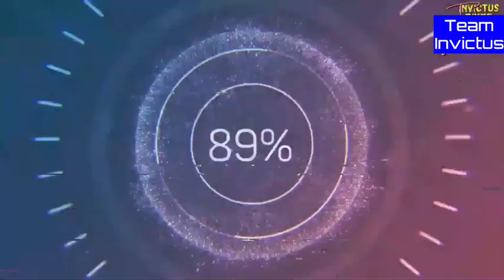Aaj Toh In Kashmiri Logon Ne Hadd He Kar Di, Bemina Srinagar Ke Haj House Ko Bhi Nahi Choda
Aaj Toh In Kashmiri Logon Ne Hadd He Kar Di, Bemina Srinagar Ke Hajj House Ko Bhi Nahi Choda
Camera's Used:
Canon 200D Mark II
Mic Used:
BOYA BY M1 Omnidirectional Lavalier Microphone
Tripod Used:
Benro T-880EX